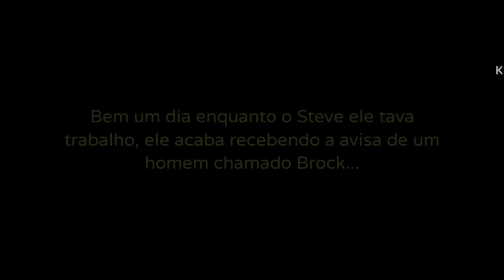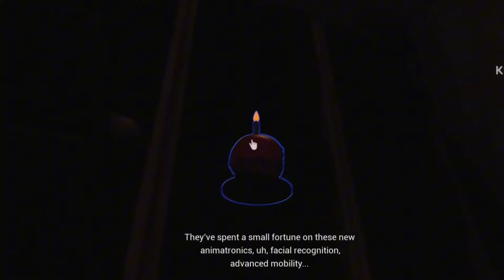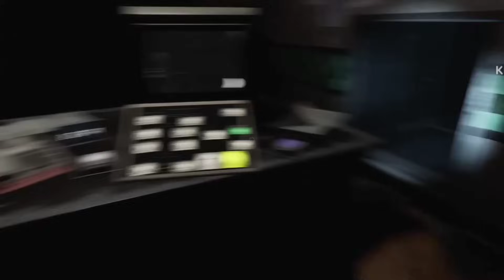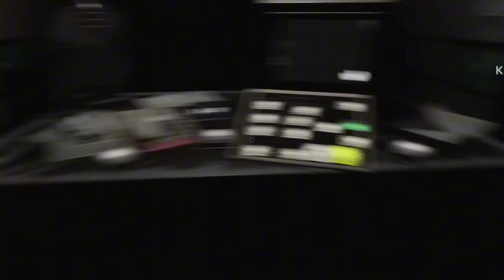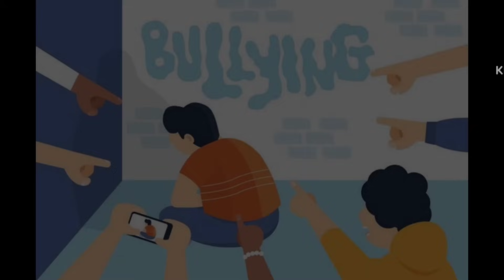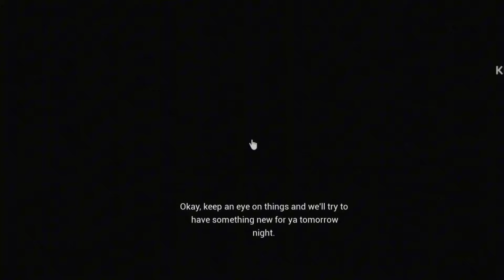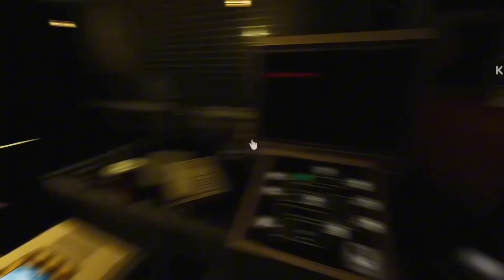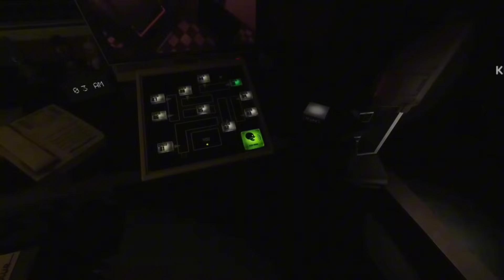RESUMINDO AS HISTÓRIAS DE HAPPS - Tales From The PizzaPlex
No vídeo de hoje eu continuo trazendo os resumos dos Tales From The PizzaPlex, hoje eu trago o segundo livro o Happs

Caso tenha gostado do vídeo não se esqueça de se inscrever pra mais 🙃

0:00 Introdução

0:48 Help Wanted

12:00 Happs

18:34 B-7

OUTROS VÍDEOS 👇

LALLY'S GAME

PLAYLIST FAZBEAR FRIGHT